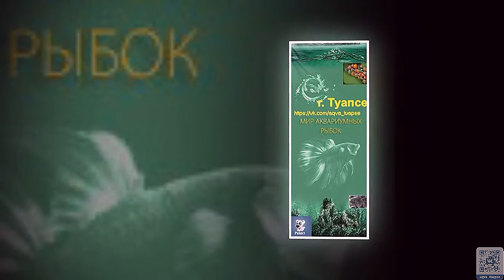Аквариумные рыбки неоны Содержание неонов, размножение, уход, совместимость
Аквариумные рыбки заказываем из Донецка
неон голубой фотоНеон (голубой или обыкновенный)
Красный неон (лат. Paracheirodon axelrodi)
Черный неон
ЗАКАЗЫВАЕМ РЫБОК ИЗ УФЫ
неон голубой-1.5-2см
НЕОН КРАСНЫЙ 2см
АКВАРИУМНЫЕ РЫБКИ НЕОНЫ
Аквариумная рыбка неон голубой или обыкновенный (лат. Paracheirodon innesi) давно известна и очень популярна.